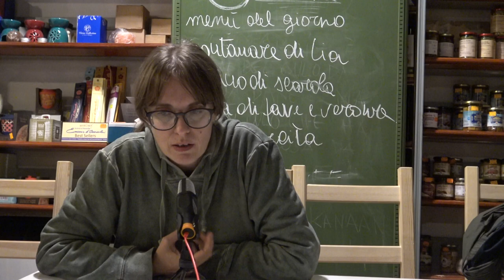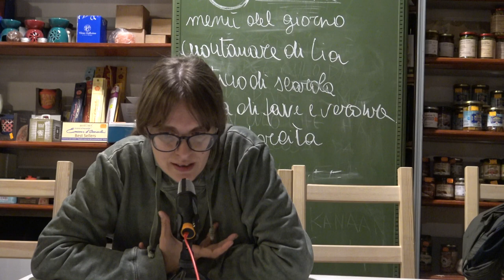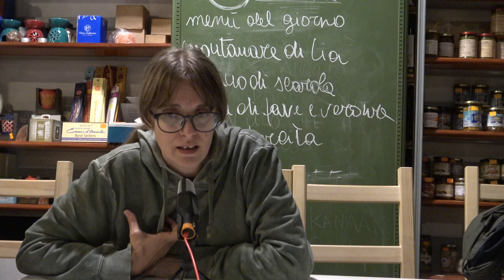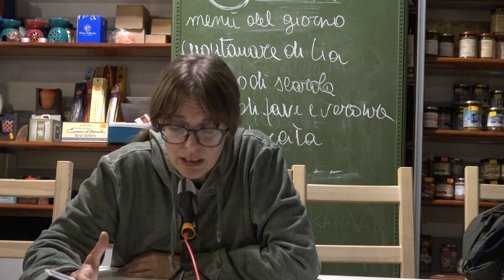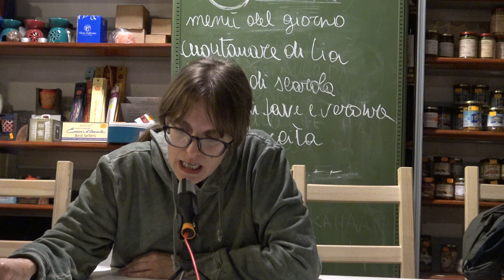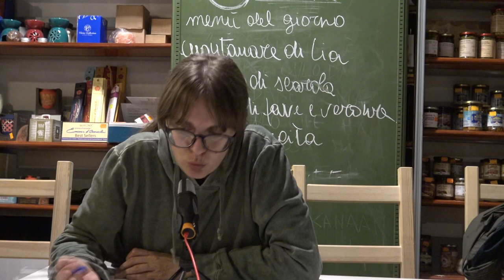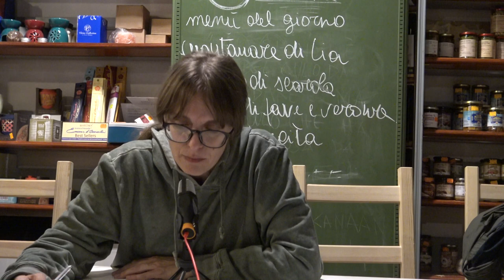Módulo 4.3 Yasmine Experiencias y testimonios